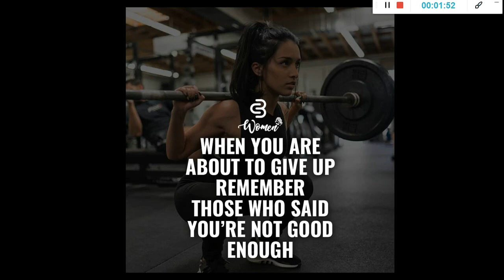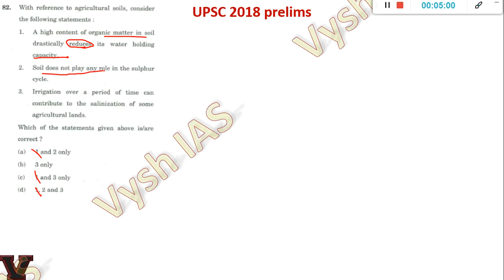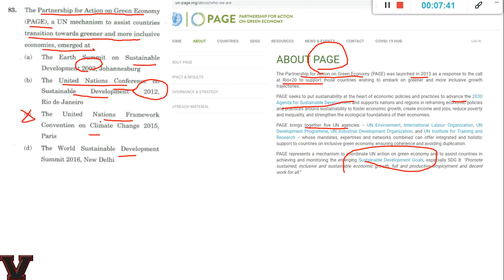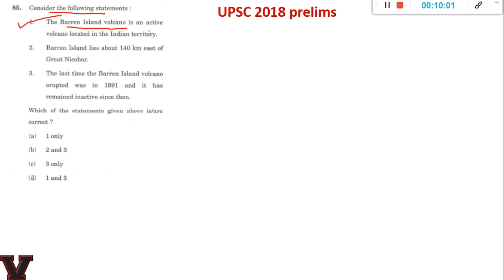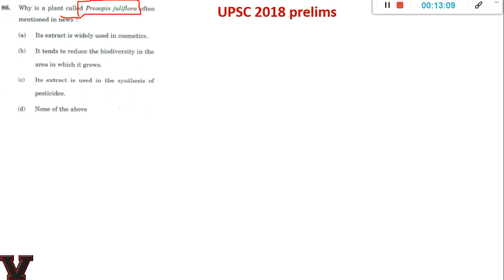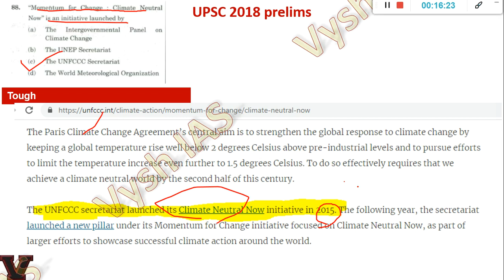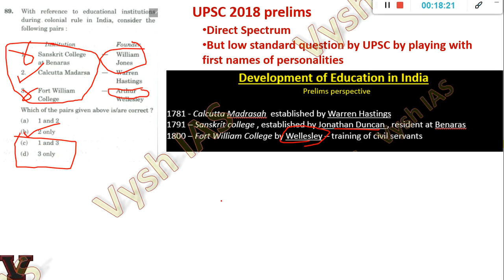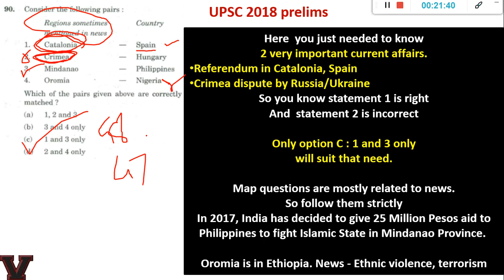UPSC Previous Year papers SOLVED | 2018 MCQ 81 to 90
2021 UPSC TEST SERIES AND TIMETABLE

2021 ASPIRANTS (watch in this order)